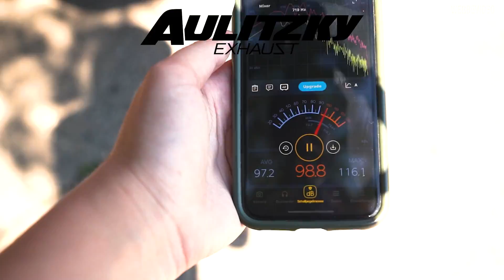Abgasanlage mit Klappensteuerung | TÜV | M3 E9X | Aulitzky Exhaust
INFO/TEXT FÜR KOMMENTARE

Aulitzky Tuning GmbH
Klaus Aulitzky
Am Neuweiher 11
91564 Neuendettelsau